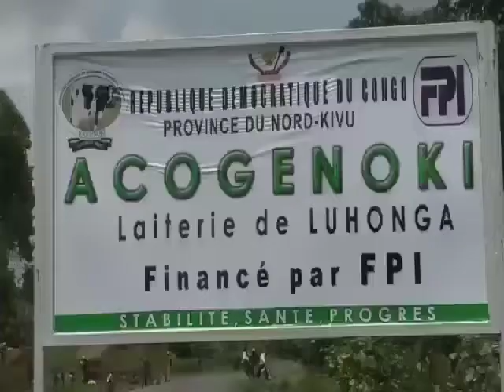Visite de certaines usines de production au Nord-Kivu par le ministre de l'industrie Julien Paluku K